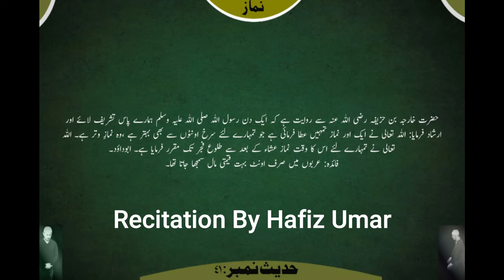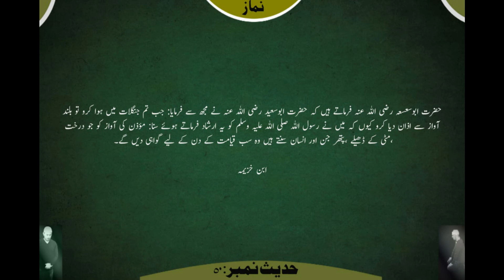Muntakhab Ahadith/ Chapter-Namaz/ Topic- Farz Namazen/ From Hadith 41-50 II By ROMU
41-50 Hadees from Namaz Chapter

Join today's beautiful Ta'lim of, Ch-Namaz, and, topic- Farz Namaz
آج کے خوبصورت طلیم ، چ - نماز ، اور ، موضوع فرز نامز میں شامل ہوں

Listen and feel the Beautiful Hadiths that are said in this video in the Urdu language with a beautiful, heart touching voice by Hafiz Umar!
ایک خوبصورت ، دل کو چھو جانے والی آواز کے ساتھ اردو زبان میں اس خوبصورت احادیث کو سننے اور محسوس کرنے کے بارے میں!

Wait for more beautiful hadiths that are coming up soon! 😉
!مزید خوبصورت احادیث کا انتظار کریں جو جلد آرہی ہیں